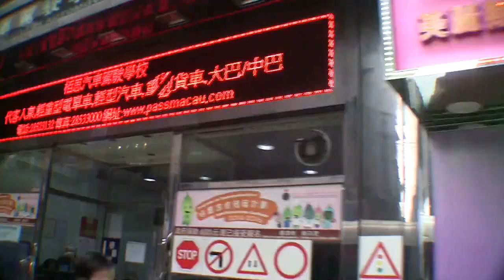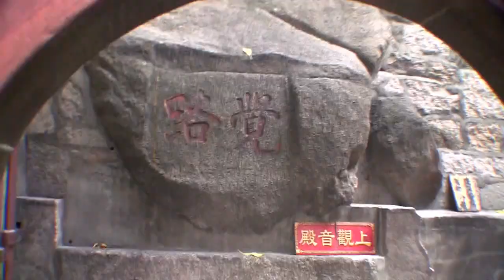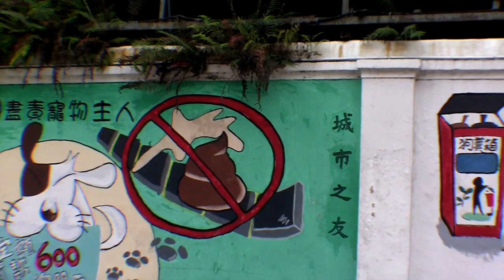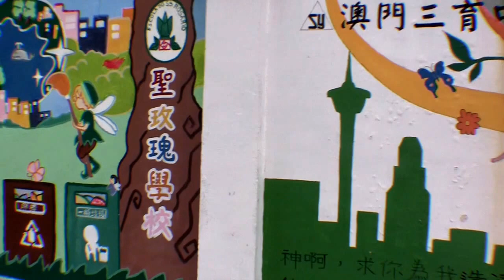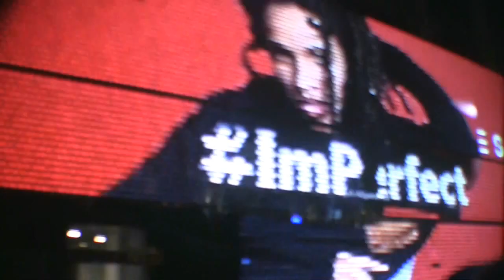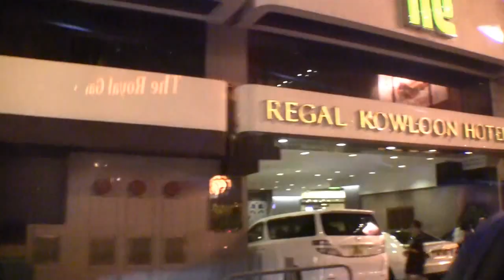8. Macau, City Tour, St. peter Church, Temple, Venetian Casino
This video is about Macau